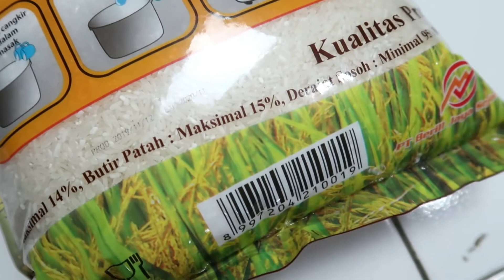Beras Pulen "Anak Raja", Tidak Lembek Dimasak di Rice Cooker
Review beras pulen premium merek Anak Raja. Beras ini butirannya besar dan tidak lembek saat saat dimasak di rice cooker sekali pun. Beras ini memang relatif lebih mahal dibanding beras biasa karena merupakan beras pilihan.

Beras Anak Raja ini bisa didapatkan di supermarket.